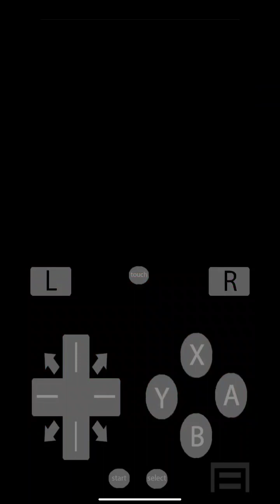Mario Party DS Party Mode [Wiggler's Garden MIRROR] Part 2/2 Too Bad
Mario Party DS Party Mode
[Wiggler's Garden] LEVEL 1
[One Toad MIRROR] 2/2
1P Toad Tag Battle
COM Yoshi TAS
Turn 7-10 Toad